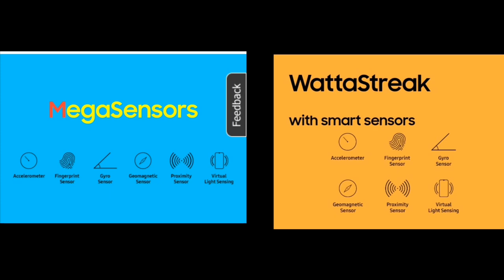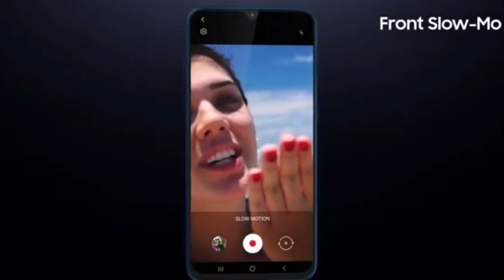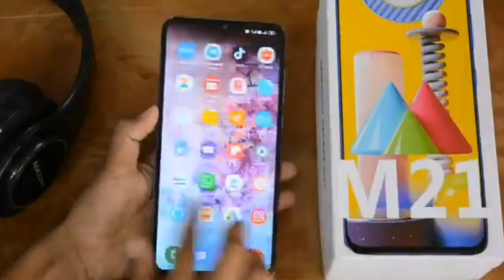Samsung galaxy M21 vs Samsung galaxy M31 in Tamil | M31 வாங்கலாமா? Full Comparison M31 vs M21 Tamil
Samsung galaxy M21 vs Samsung galaxy M31 in Tamil | comparison Galaxy M31 vs Galaxy M21

Samsung galaxy M21 vs Samsung galaxy M31 which is the best phone for you? should you go with Samsung M31 or Samsung M21 what is really the major difference in this two mobiles.

Samsung galaxy M21 comes Exynos 9611 which is same Galaxy M31. So which one are you going to buy? what feature important to you. Let me know.
Hit Like button if you like or Don't like hit dislike button.

Tech Tube
 Tamil tips and tricks
 unique tech tube"
"Tamil tech"
 "Tamil news"
 "apps update"